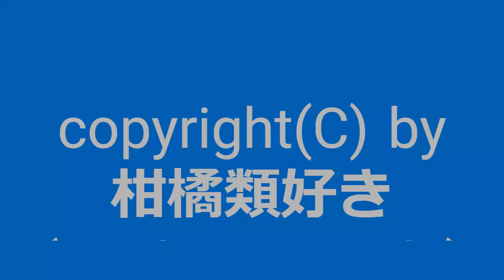【自作曲 / Original Music】『改暑い日その8』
2019年8月に作った曲の音量･音色などを再調整して動画化しました。
『暑い日その8』になります。

曲名：『改暑い日その8』